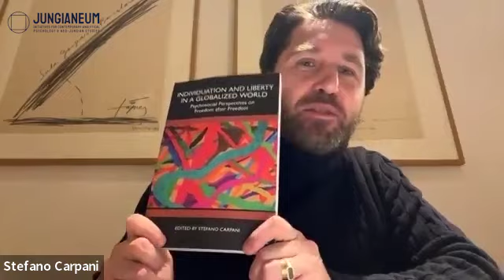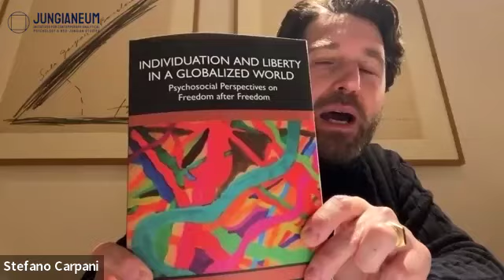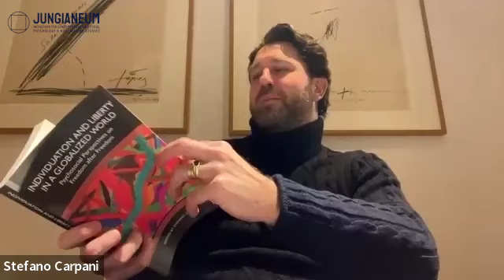Elias Winterton - ‘Roots in a pot’: The Identity Conundrum in Global Nomads